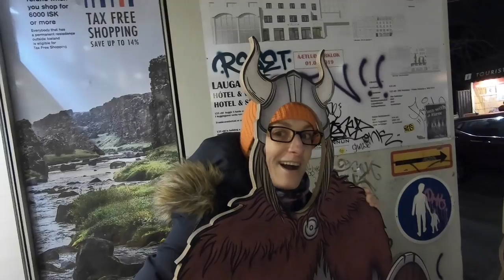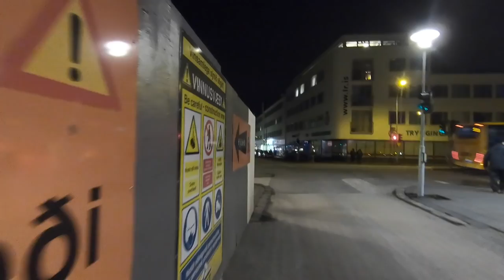🔴SYSTEM UBEZPIECZEN, POSTANOWIENIA NOWOROCZNE, SPOTKANIE Z WIKINGIEM 🔴 Islandia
Jesli mozesz pomoc mi w splacie dlugu to prosze o wplate tu
kazda droba kwota pomoze mi szybciej wyjsc z zadluzenia ktore mam przez kogos kto nie splaca kredytu ktory wzielam na siebie.

Bardzo dziekuje za wsparcie!

ZAPRASZAM DO INSTAGRAMA!

Islandia, Reykjavik,